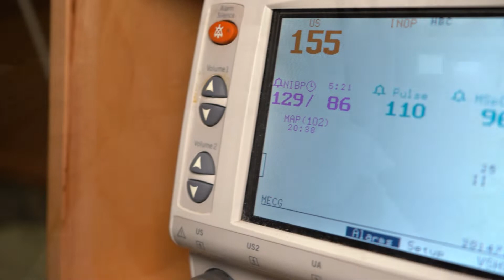McClain Annemarie Lemons